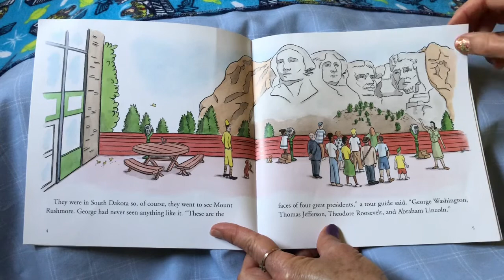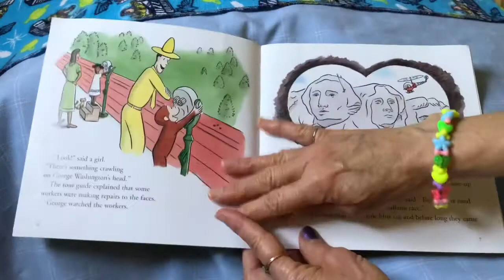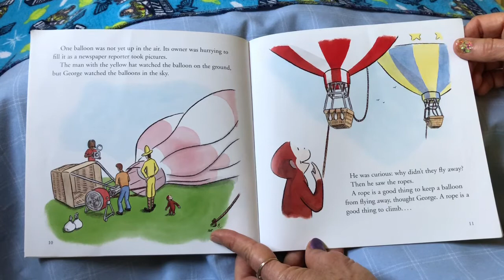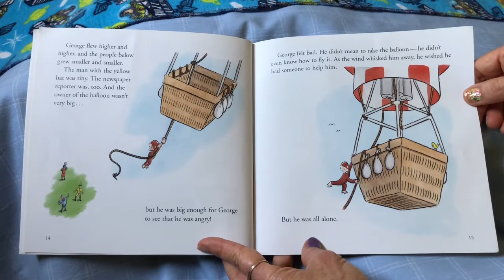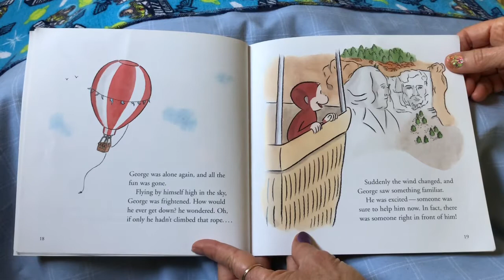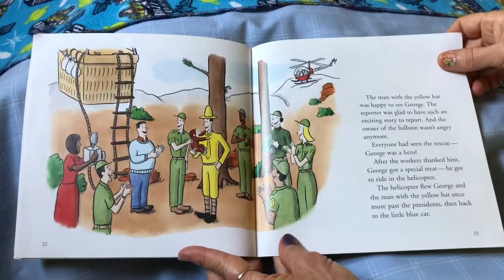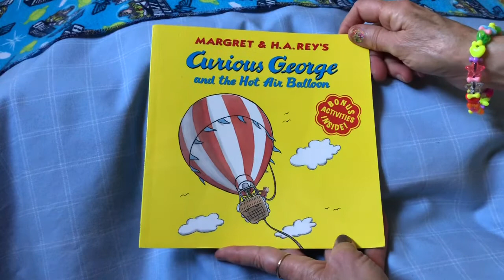Curious George and the Hot Air Balloon